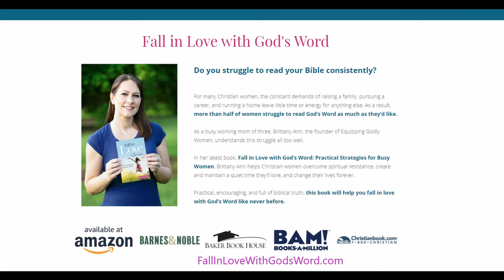Find Joy in 2020 with Shaunti Feldhahn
In a difficult, divided world, or when going through challenges, it can be hard to lift our heads and hearts.

But God promises all people great joy. It s a promise for us no matter our circumstances! But how do we get there?

In this 60-day devotional, social researcher and best-selling author Shaunti Feldhahn focuses on eight key elements of finding joy truths that shine out from both science and scripture.